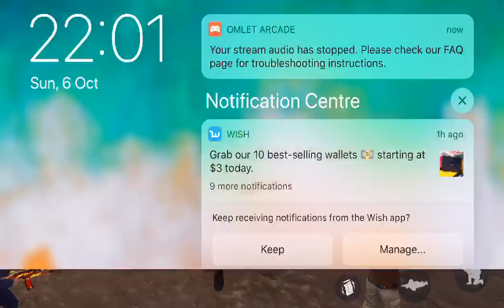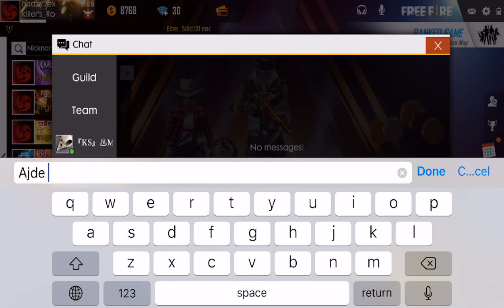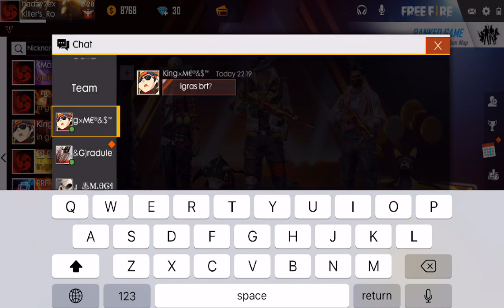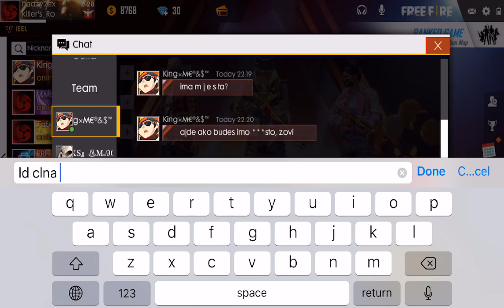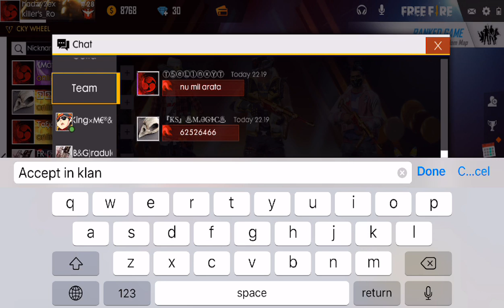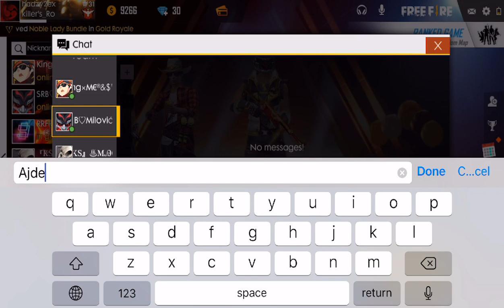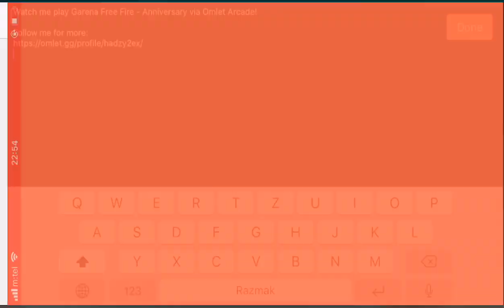Watch me play Garena Free Fire - Anniversary via Omlet Arcade!